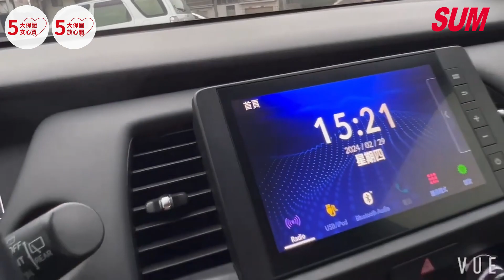【SUM中古車】HONDA FIT 2022年 Acc跟車系統 換檔播片 熱門小車 桃園市 弘凱汽車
聯絡人：王睿宸、吳智凱
LINE：SHIUAN428、COSMO8011
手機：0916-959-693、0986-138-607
車輛資訊：HONDA FIT
售價：52.8萬
車輛所在：桃園市平鎮區環南路三段208-2號